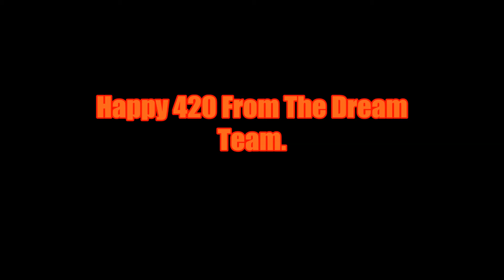Happy 420 From The Dream Team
Hey, I just met you and this is CRAY CRAY
but here's my ip, so D()s me maybe.